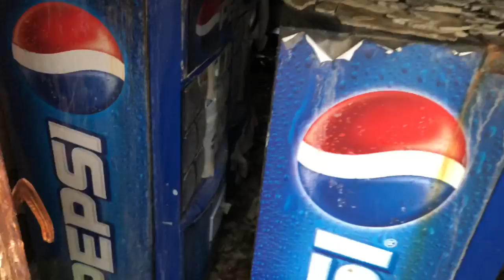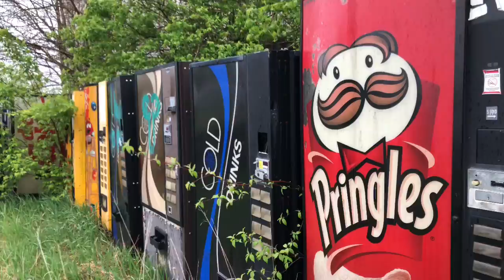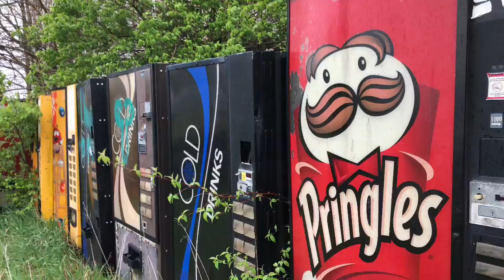AmosNomar’s Finding Rides 10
Come with us as we go to Petersburg IL. and find some rides